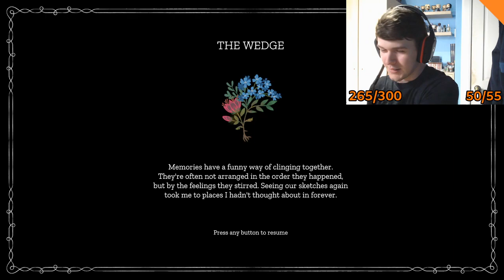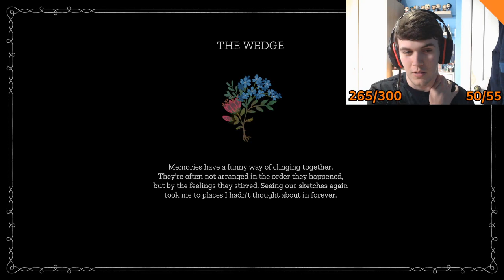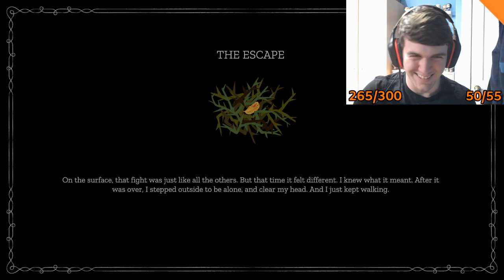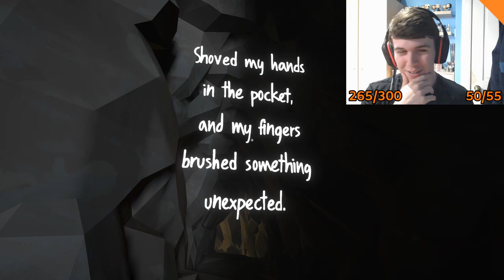SH4UN Plays Maquette! - (9/6/21)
We're back in Maquette!

Maquette is a puzzle-adventure video game developed by Graceful Decay and published by Annapurna Interactive. The game takes place in a recursive world where every action on a table is recreated in the larger area outside. The game was released on March 2, 2021 for PlayStation 4, PlayStation 5, and Microsoft Windows.